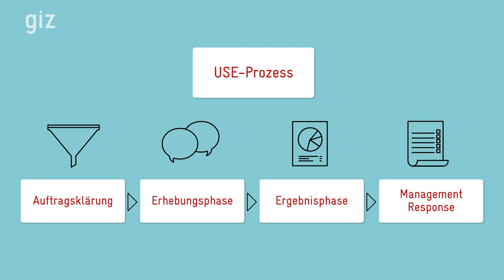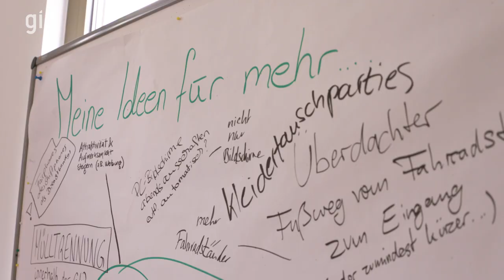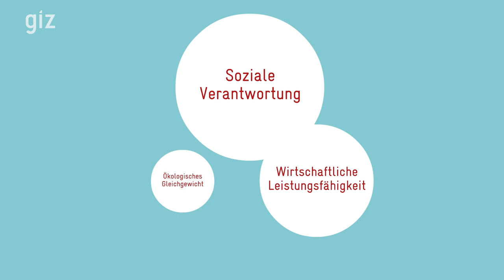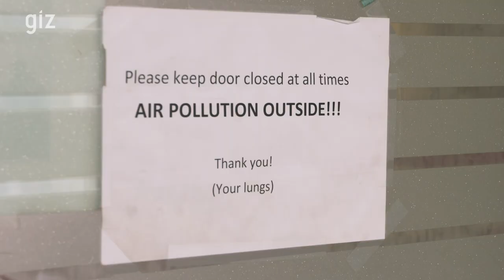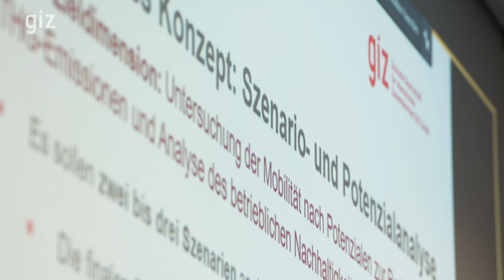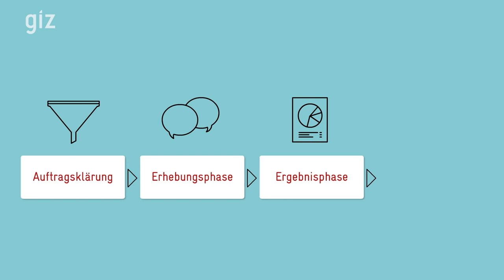Unternehmensstrategische Evaluierungen (USE) bei der GIZ: Betriebliches Nachhaltigkeitsmanagement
„Wissen, was wirkt“ lautet das Motto der Evaluierungsarbeit der Gesellschaft für Internationale Zusammenarbeit GIZ. Evaluierungen sollen transparent machen, welche Wirkungen die Arbeit der GIZ entfaltet, was funktioniert und was nicht. Sie sind ein wichtiges Instrument, um sowohl Leistungserbringung als auch Prozesse und Strukturen zu verbessern und Rechenschaft über die Wirksamkeit ihrer Arbeit abzulegen.
Neben der Evaluierung von Programmen und Projekten führt die GIZ Unternehmens-strategische Evaluierungen, kurz USE, durch. Der Film verdeutlicht den Prozess einer USE am Beispiel der Evaluierung des betrieblichen Nachhaltigkeitsmanagements der GIZ.